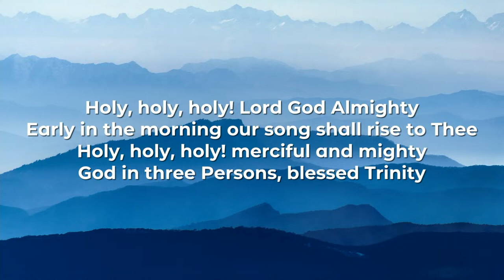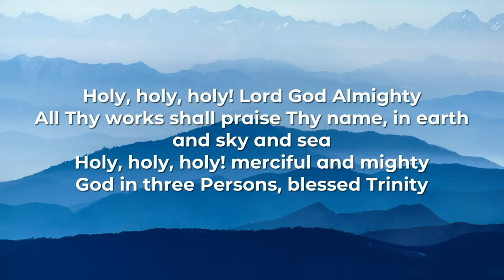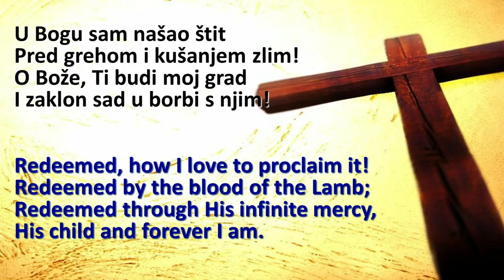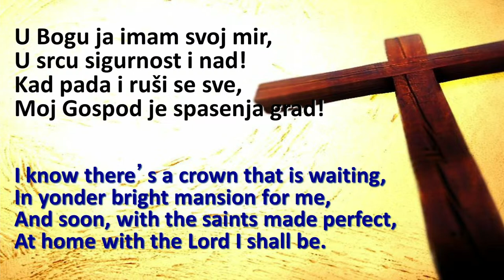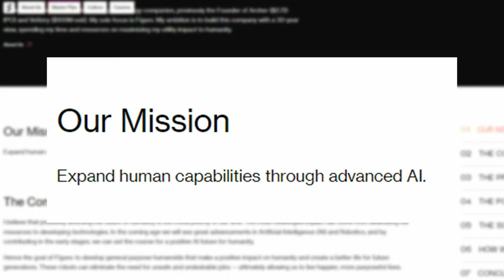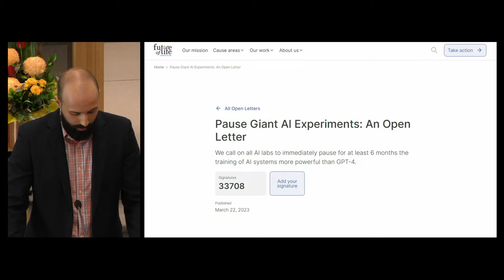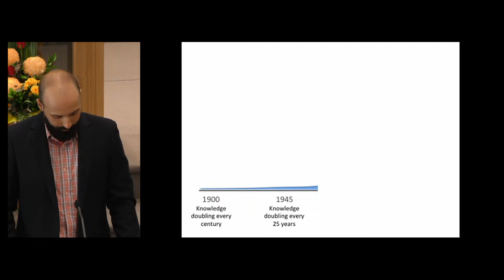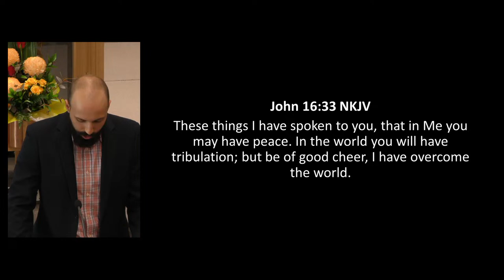Seddon SDA Church Livestream 06/04/2024